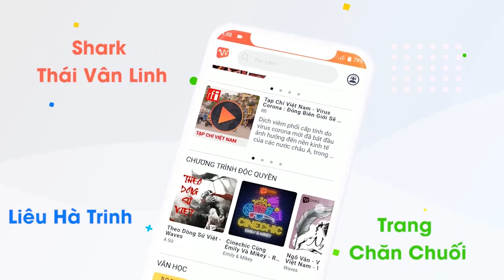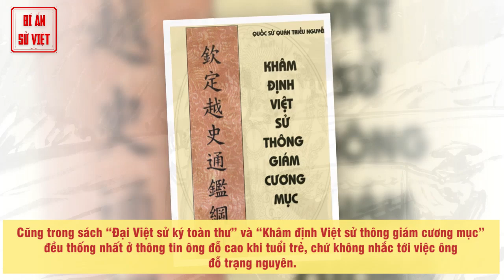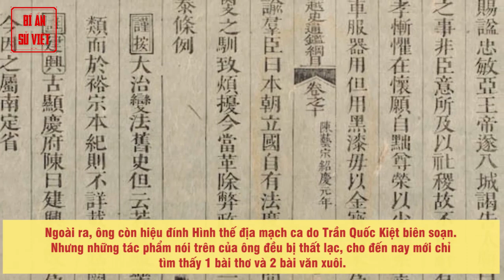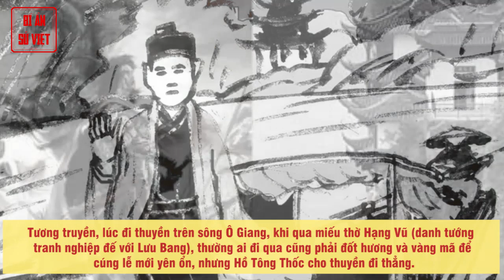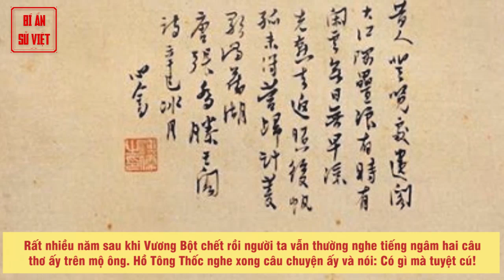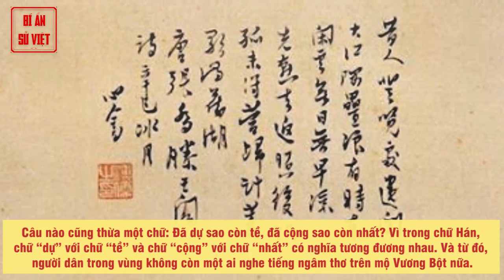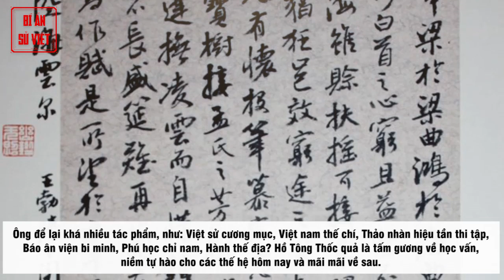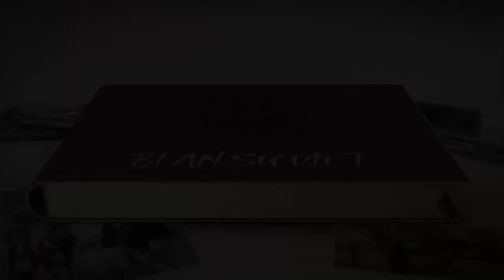Làm Thơ Khiến Quỷ Thần Phải Sợ | Ly Kỳ Chuyện Trạng Nguyên Đi Sứ Trung Quốc | BÍ ẨN SỬ VIỆT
Waves ứng dụng nghe podcast & audio trực tuyến với hơn 500,000 chương trình hoàn toàn miễn phí!

Làm thơ quỷ thần phải sợ

Hồ Tông Thốc sinh ra và lớn lên tại xã Kẻ Cuồi, nay là xã Thọ Thành, huyện Yên Thành, tỉnh Nghệ An. Năm 17 tuổi, ông đi thi và đậu tiến sĩ. Theo các tài liệu lịch sử thì vào những năm Thiệu Khánh đời vua Trần Nghệ Tông (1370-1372), Hồ Tông Thốc thi đậu Trạng nguyên, làm quan đến chức Hàn lâm học sĩ. Tuy nhiên, danh sách đậu trạng nguyên trong sách “Đại Việt sử ký toàn thư” lại không có tên ông. Cũng trong sách “Đại Việt sử ký toàn thư” và “Thông định Việt sử khâm giám cương mục” đều thống nhất ở thông tin ông đỗ cao khi tuổi trẻ, chứ không nhắc tới việc ông đỗ trạng nguyên. Ông cũng từng làm An phủ sứ và đã có lần đi sứ Trung Quốc. Vào những năm cuối niên hiệu Xương Phù đời Trần Phế Đế (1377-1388), Hồ Tông Thốc được thăng nhiều lần, đến chức Hàn lâm học sĩ phụng chỉ kiêm Thẩm hình viện sứ, rồi Trung thư lệnh.

► Đón xem những clip mới nhất bằng cách đăng ký:
► MỘT SỐ SERIES VIDEO HỮU ÍCH VỚI BẠN